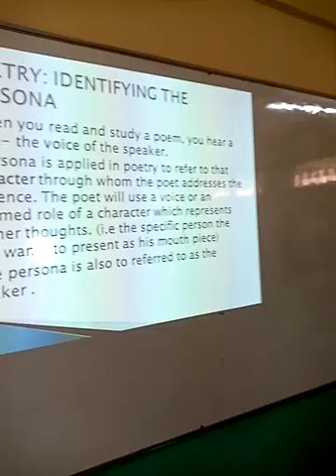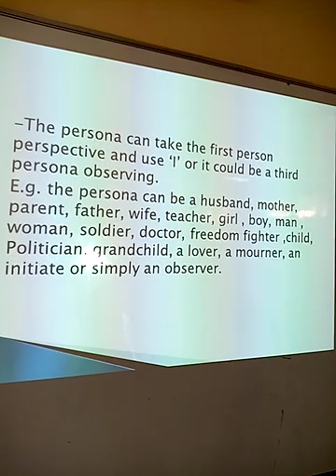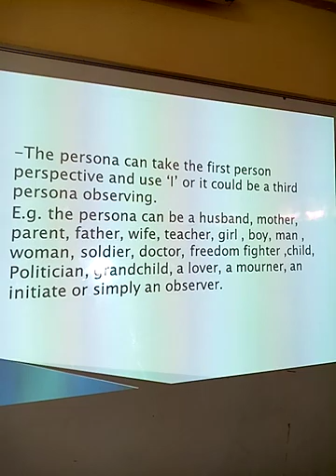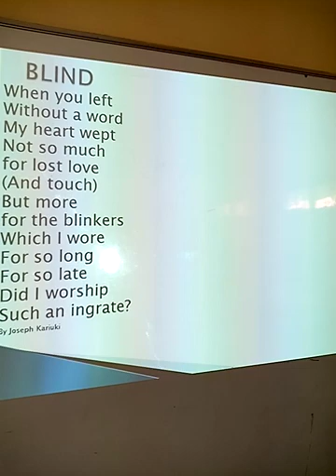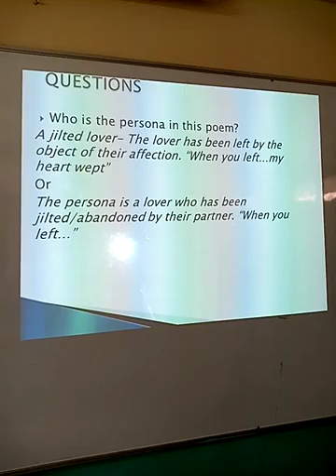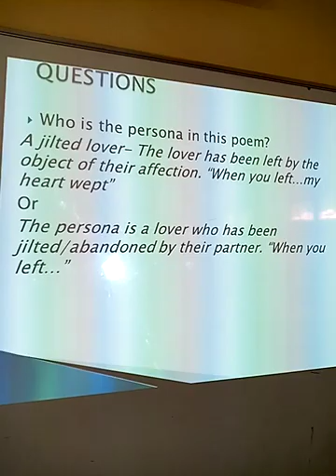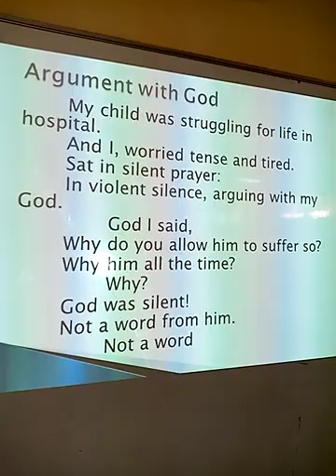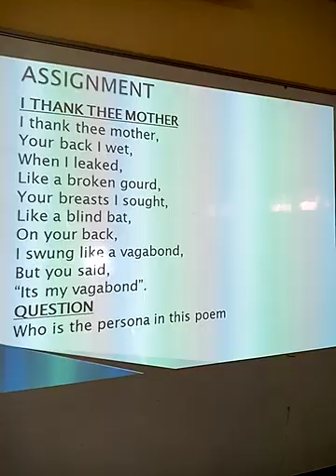FORM 4;ENGLISH;TOPIC;POETRY(IDENTIFYING THE PERSONA);MD VICTORINE MIYUNGA